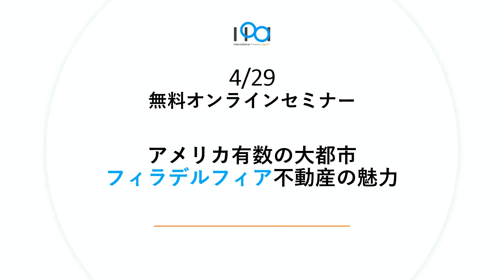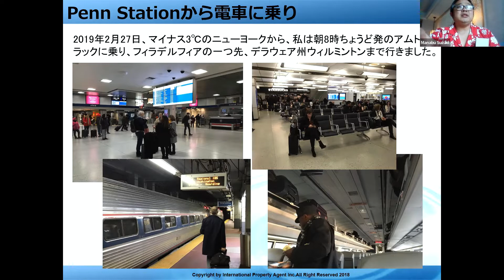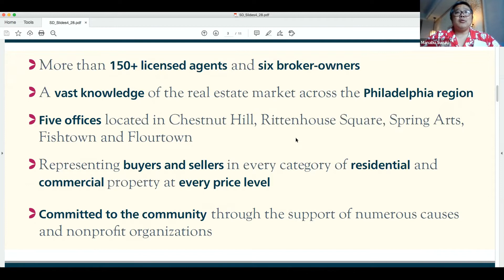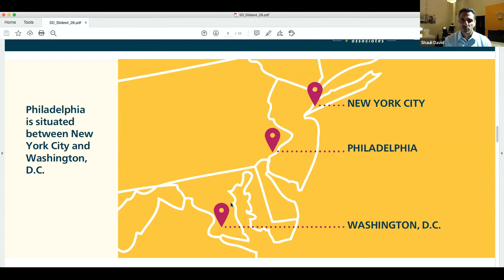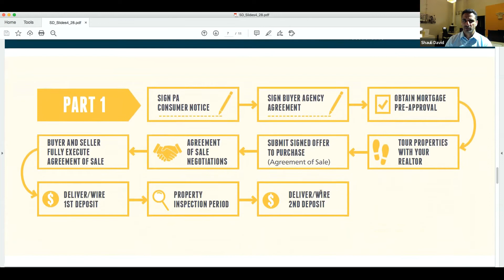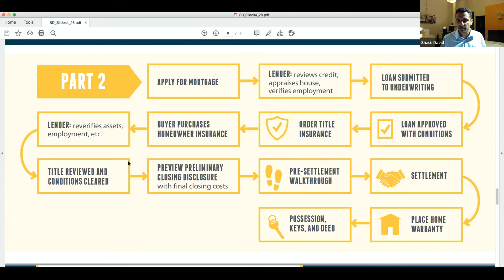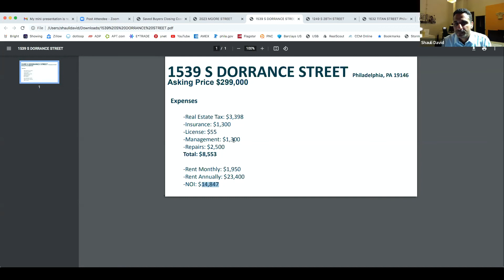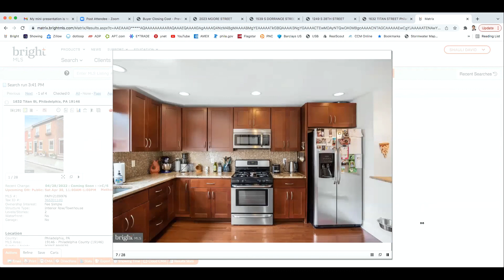アメリカ有数の大都市・フィラデルフィア不動産の魅力【セミナーアーカイブ】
2022年4月29日に開催いたしました【アメリカ有数の大都市・フィラデルフィア不動産の魅力】セミナーのアーカイブ動画です。
ご紹介している物件はお問合せ時点で終了している可能性もありますが、 類似をご紹介できる可能性もありますので、お気軽にお問合せください。

弊社IPA（国際不動産エージェント）の無料メルマガ登録はこちらです。